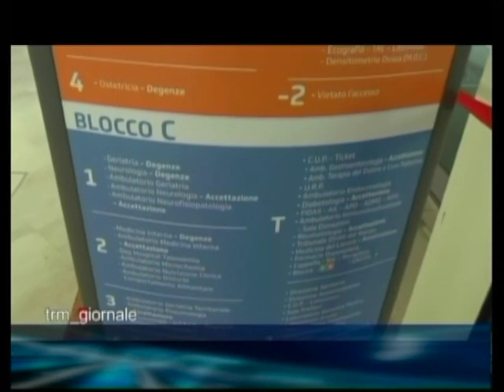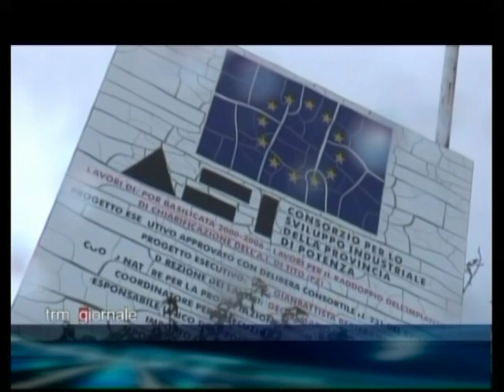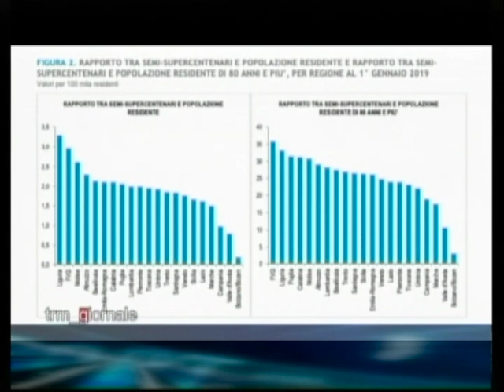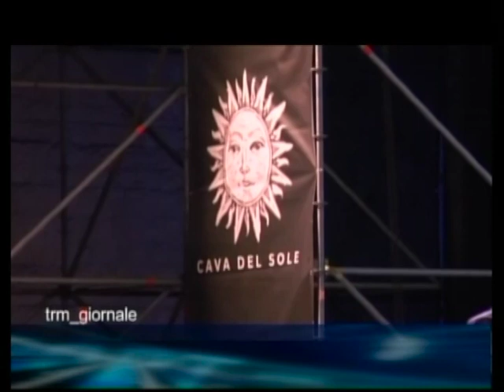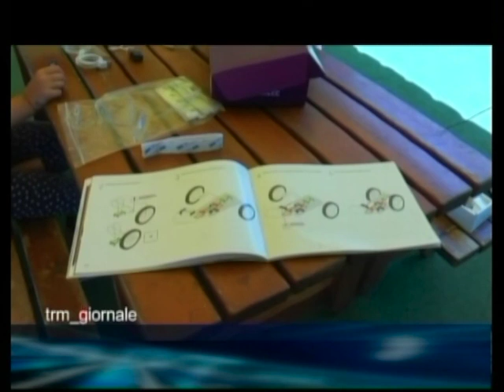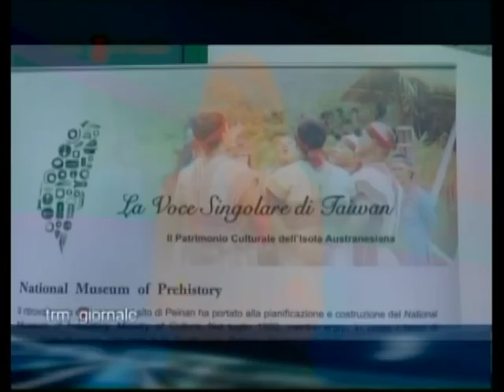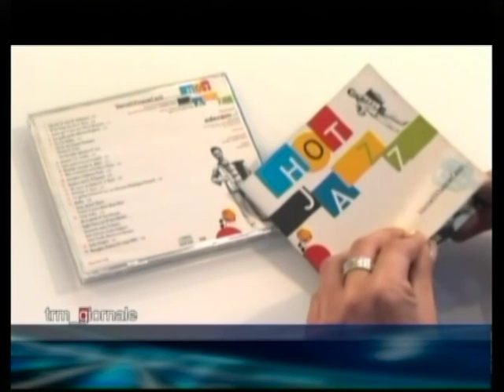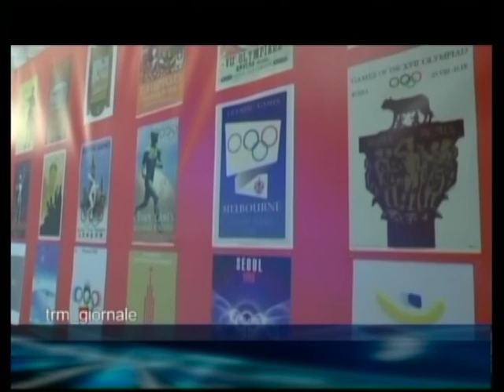TRM Giornale del 25 Luglio 2019 (Edizione delle 13:40)